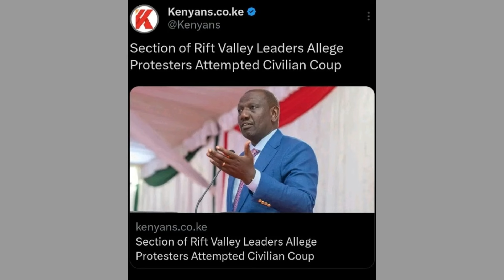PLAN to OVERTHROW RUTO's GOVERNMENT Raises FEAR at STATEHOUSE as SECRET Details EMERGE in RIFTVALLEY